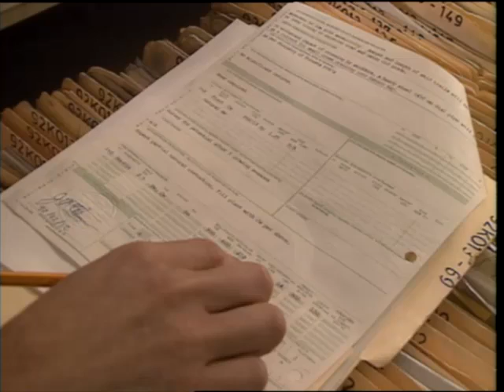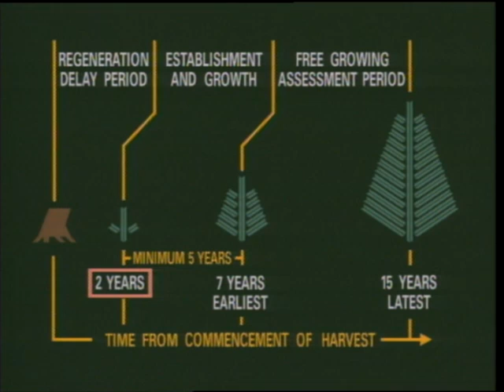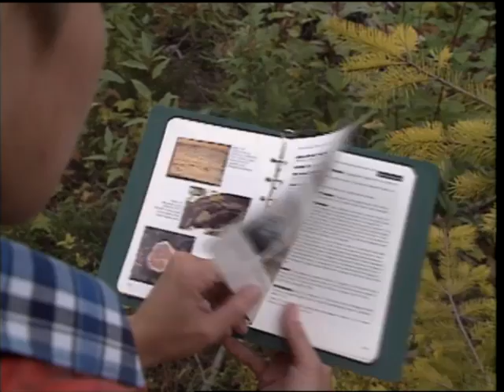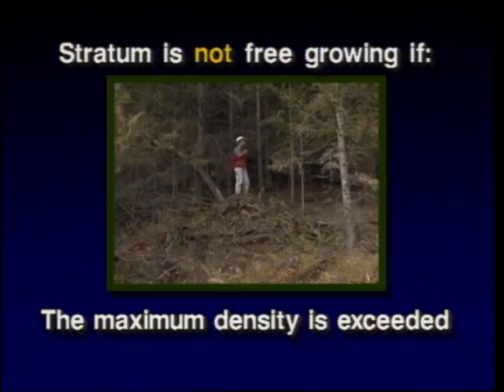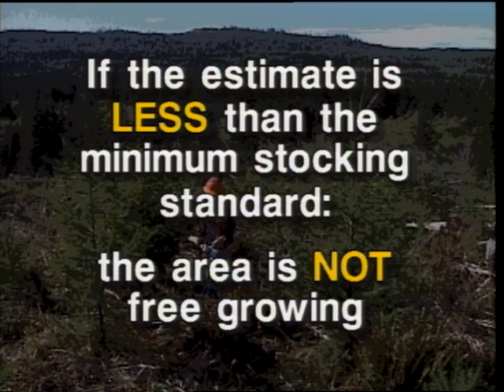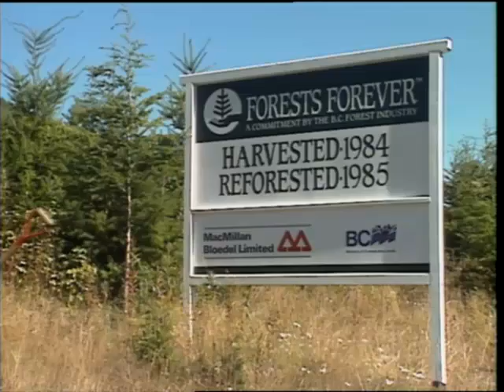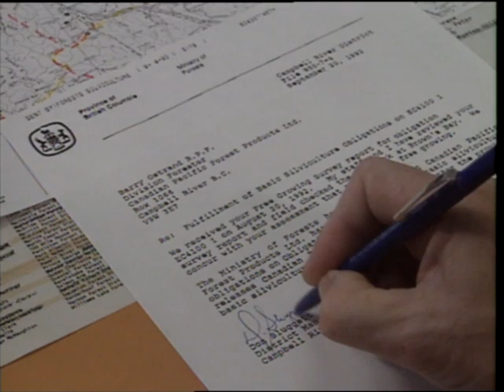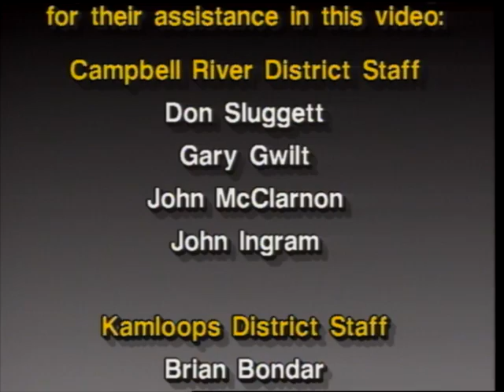Free Growing - Tomorrow's Forests Growing Today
Description: An historical look at the survey program that monitors the success of the reforestation and silviculture activities.